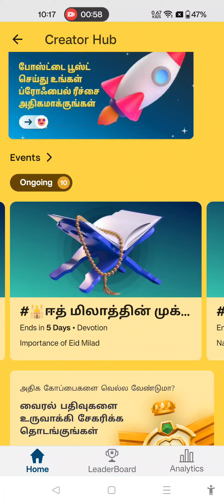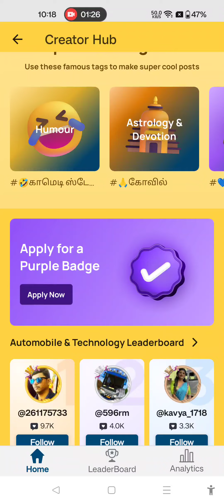SHARECHAT EVENTS TAMIL | SHARECHAT CREATORS TAMIL | SHARECHAT POST TAGS | SHARECHAT CAMPAIGNS TAMIL